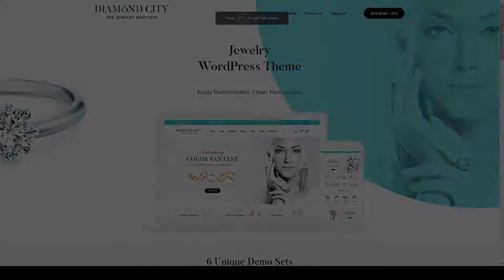Akimoto - Jewelry Shop WordPress Theme jewelry store jewelry WordPress Theme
Compatible With Elementor, WooCommerce 3.6.x, WooCommerce 3.5.x, WooCommerce 3.4.x, WooCommerce 3.3.x, WooCommerce 3.2.x, WooCommerce 3.1.x

 Columns 2

 Layout Responsive

 Tags clean, e-commerce, fashion wordpress theme, jewellery, jewellery shop, jewelry, jewelry store, jewelry WordPress Theme, white, woocommerce, wordpress theme luxury items